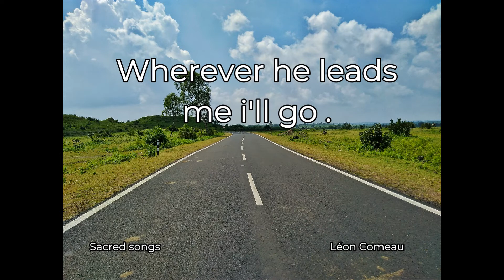Wherever he leads me I'll go